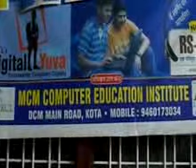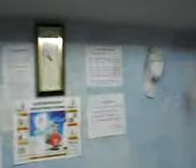36290104 MCM Computer Education Institute kota 2016 - Center Decoration